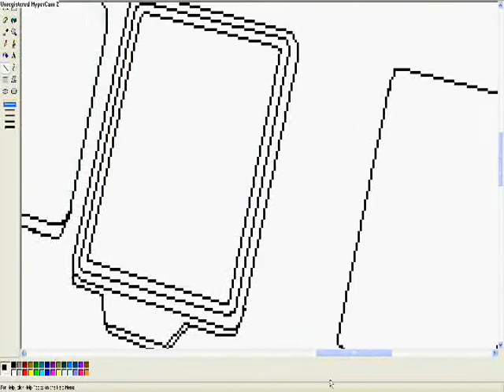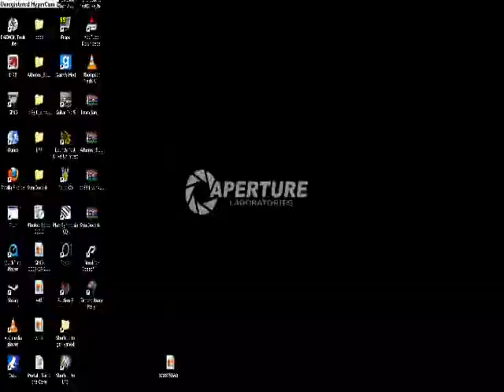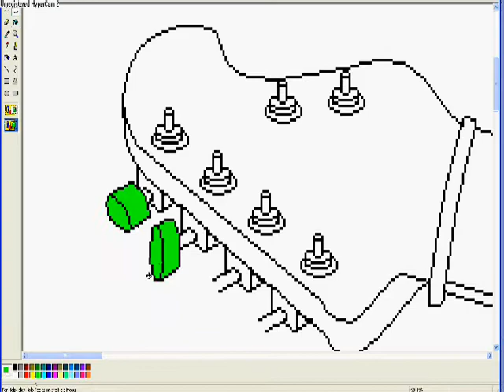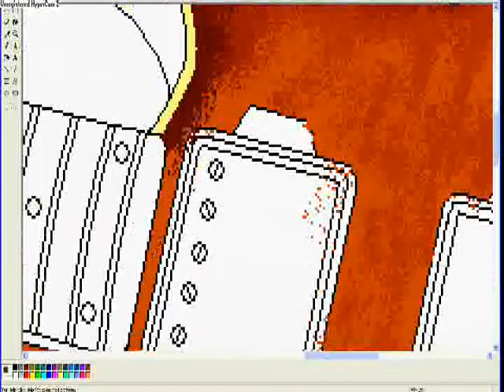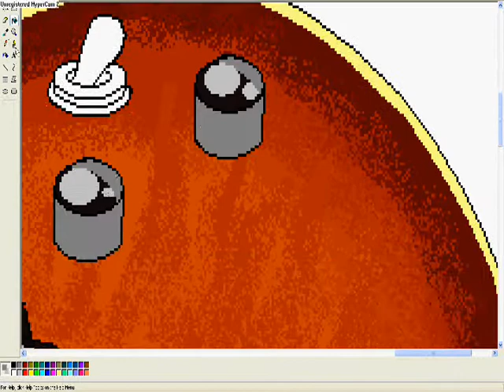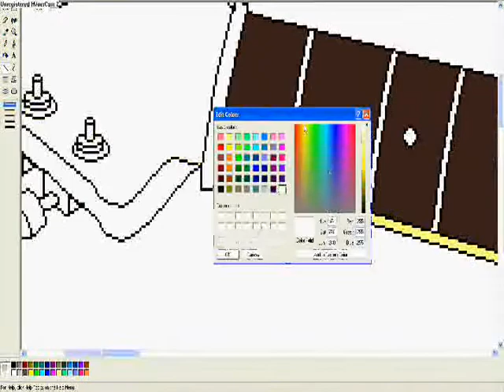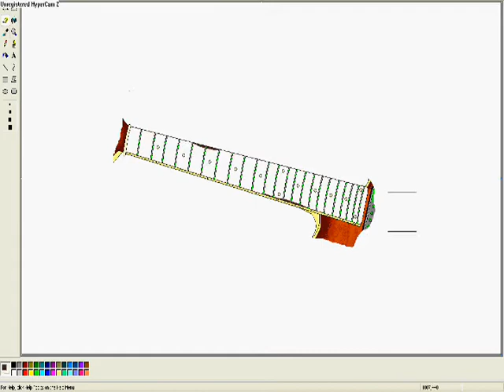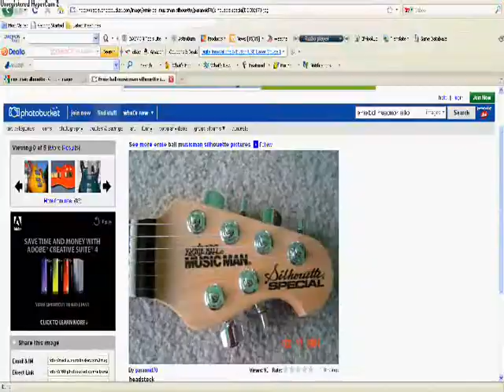Guitar on Microsoft Paint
this is my second guitar on Microsoft paint.
it is an Ernie Ball Musicman Silhouette Special requested by flameviking1
it took me 3 days to finish. the first day i drew the outlines. the second day i colored the body, and the 3rd day i did everything else.
total work time was 4:37
the video is sped up 5X the normal speed.

this was my most time consuming ms paint drawings yet. and i really tried to make it perfect. so enjoy!

oh and the music, if you dont know what it is (everybody should) its metroid! metal covers.